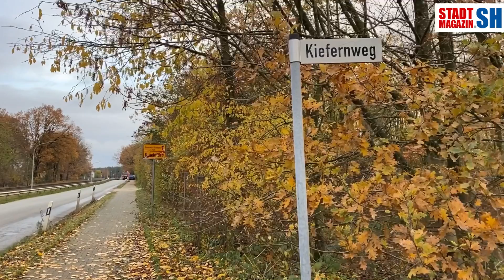"Ansiedlung von Hillwood stoppen"